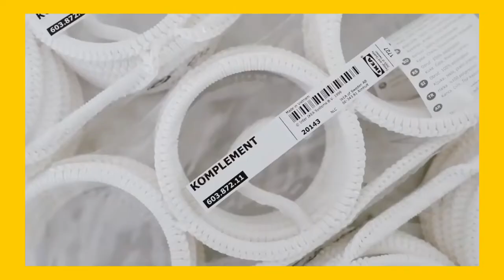Home Decoration at Low Cost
Do-it-yourself | how to make home decoration at low cost only.